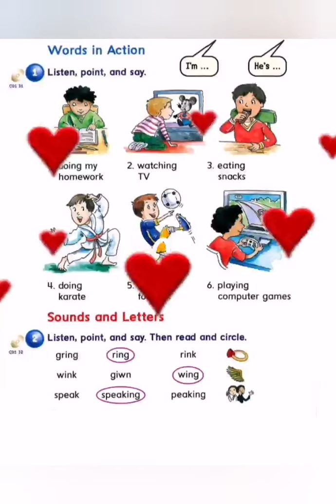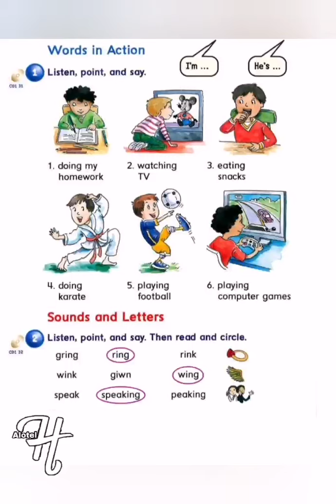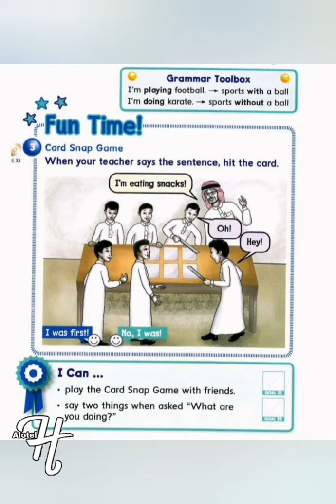We can 3 unit 3 /words in action ف١ لصف الخامس الابتدائي